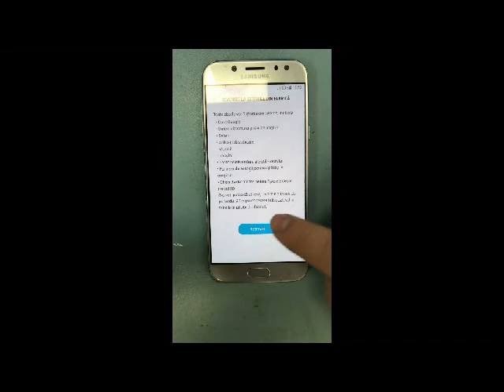Resetare Samsung la setarile din fabrica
Iata cum putem reseta orice samsung la setarile din fabrica fara sa mai ceara vreun cont dupa resetare.